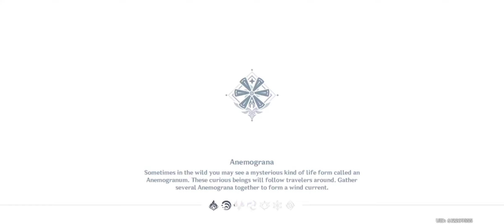testing zhongli in genshin impact